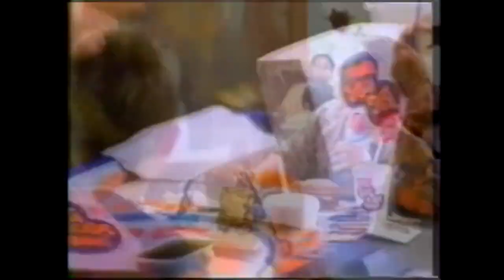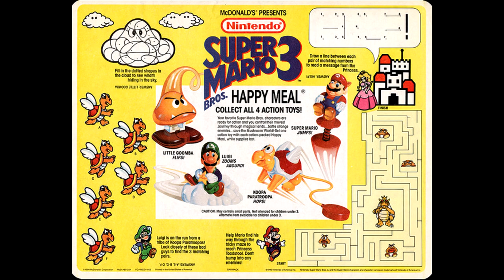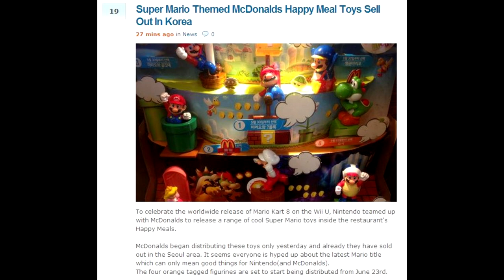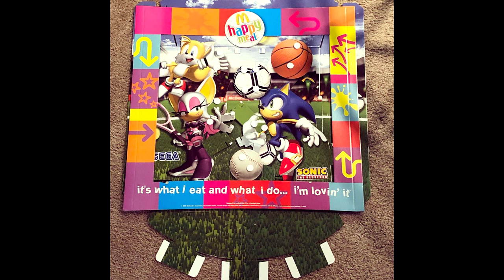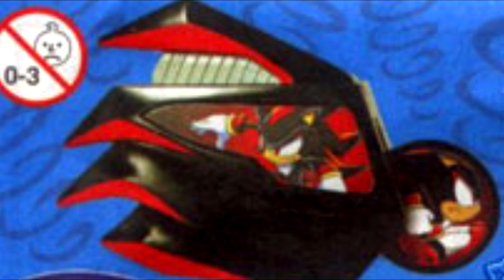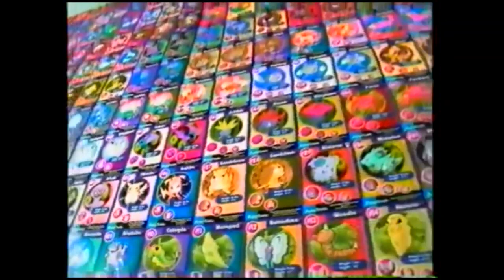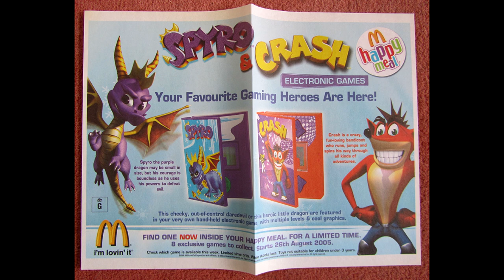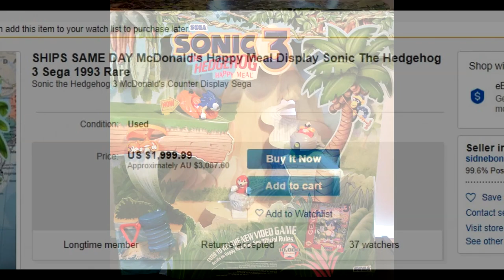The History of Video Game Fast Food Promotions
In this video I examine the long history of fast food promotions related to video games, placing a particular focus on Mario, Sonic and Pokemon.